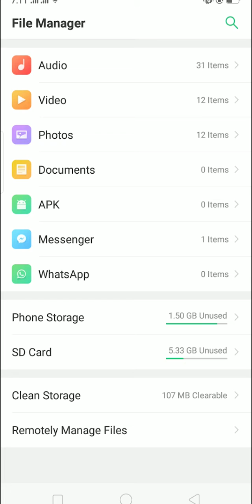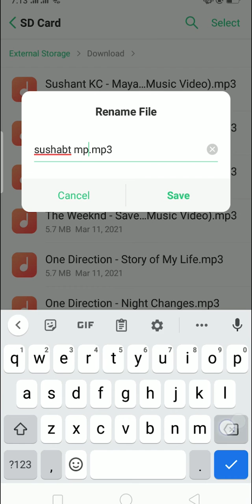How to Rename a Downloaded File on Android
Want to give a cool name to your downloaded file? You might know that while you download something from the internet, it will have it's own default name. So, here we will guide you guys to step by step process on how you can rename the downloaded file. By just following some simple steps written below.
To rename the downloaded file follow the given steps:
1: Open my file on your mobile device.
2: Tap on downloads.
3: Hold the file for two second.
4: Tap on rename and write the name.
Then your file will be renamed.